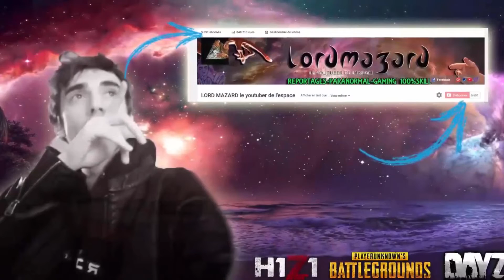NARCOS ET MILLARDS DE DOLLAR #8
Retrouve moi sur twitch toutes les semaines

► DES RESULTATS TOUTES LES SEMAINES EN BATLLE ROYAL / TOP 1

► DÉCOUVRE UNE NOUVELLE AVENTURE SI TU N'ES PAS